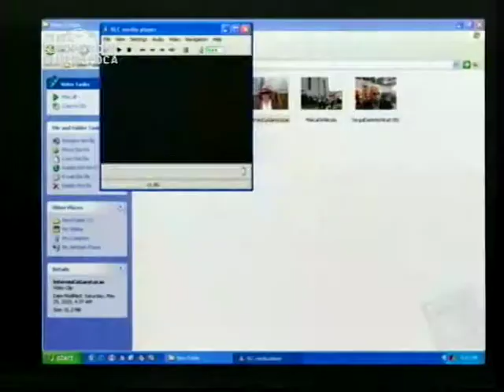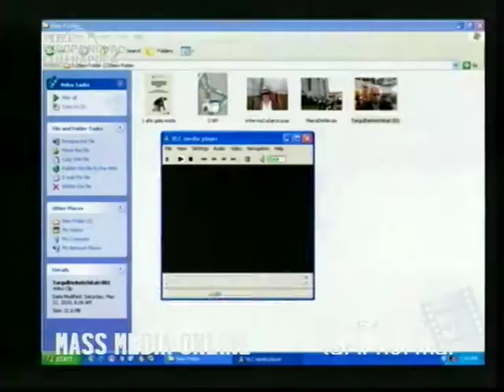EVENIMENT!!! GALAXY TV LA TELE EUROPA NOVA CLUJ-NAPOCA, SEPT 1 2010 - PART 2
Multumim Parintelui Titus Sas, Preot Vicar al Parohiei Andrei Muresanu (Biisrica Romana Unita cu Roma Greco=catolica) din Cluj-Napoca, realizatorul emisiunii "Integrare prin credinta"